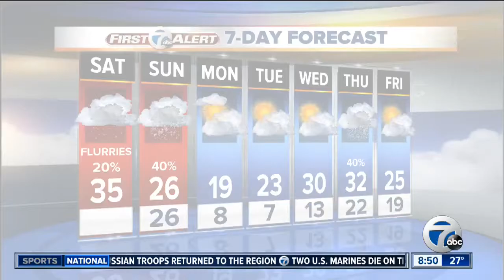bull riding at the joe